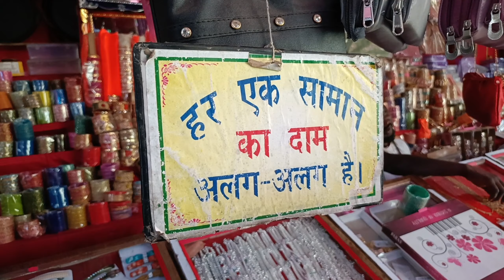Dhuriyapar Mina Market video 📸🧳